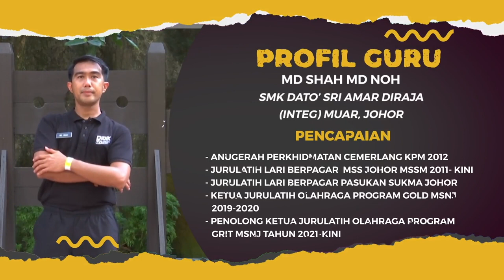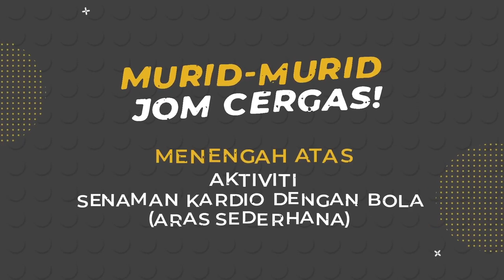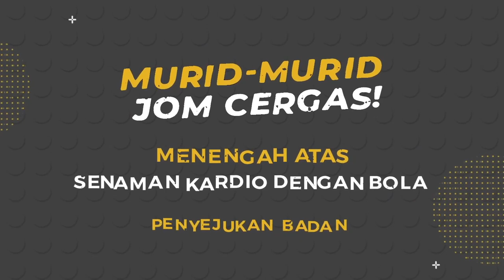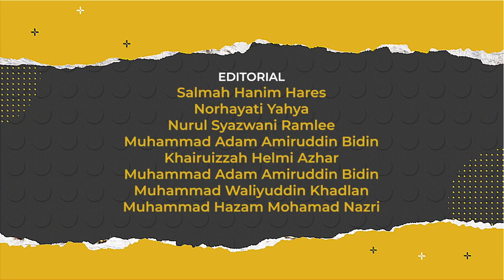DidikTV Cergas 2022 Ep 5